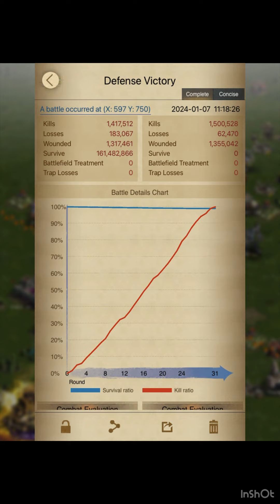KVK Victory ✌️ 72vs1111vs129……Defending throne for fun 🙌